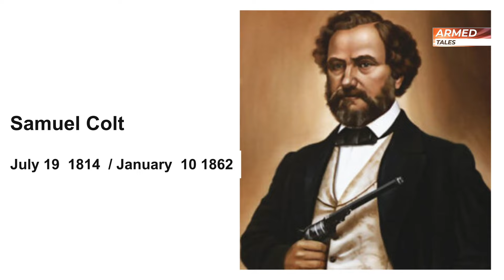The incredible story of the fight for a watch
The duel between "Wild Bill" Hickok and Davis Tutt is considered one of the few documented duels between gunfighters in the Old West.
Find out what weapons were used and how it ended.
NOTE: Bill Hickok's date of death is 1876.